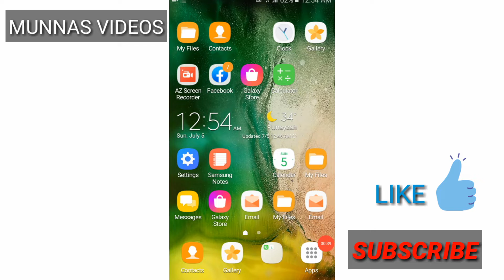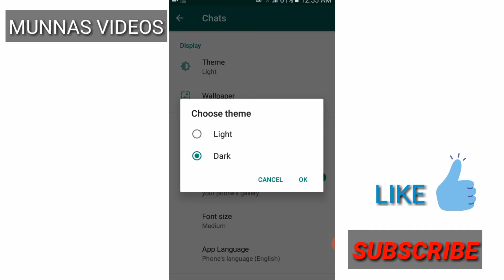വാട്സ്ആപ്പ് ഡിലീറ്റായെന്നു കരുതി മെസ്സേജുകൾ ഡിലീറ്റായെന്ന പേടി വേണ്ട....😄